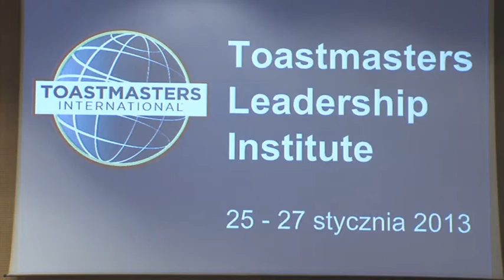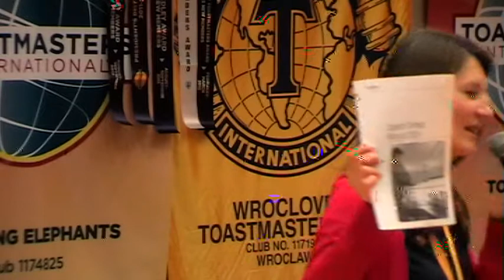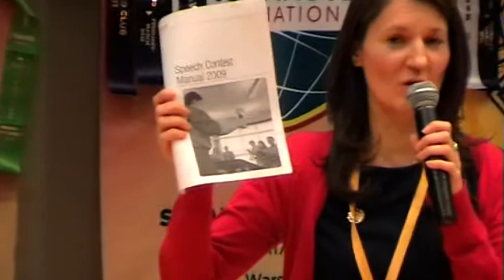Monika Królak DTM - Jak znaleźć perłę w klubie - konkursy klubowe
Jak zaplanować, przygotować i przeprowadzić dobry konkurs przemówien publicznych w klubie. Dowiesz sie też co jest celem konkursu klubowego, kto poza przemawiającymi powinien być świetnie przygotowany, jak wyglądaja ramy czasowe przygotowań, o czym pamietać przed, w dniu konkursu i po konkursie oraz wiele najlepszych praktyk.